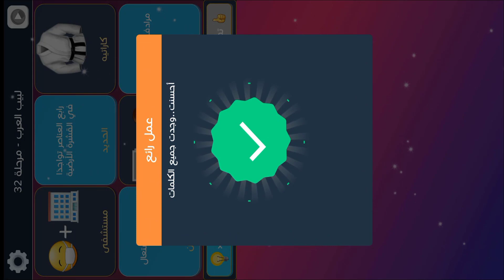لبيب العرب الغاز للاذكياء مرحلة 32